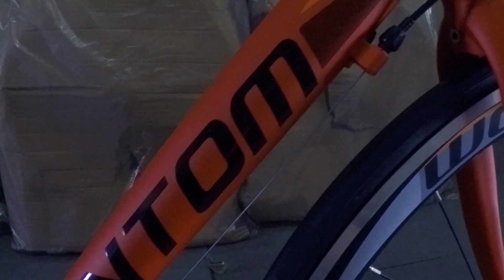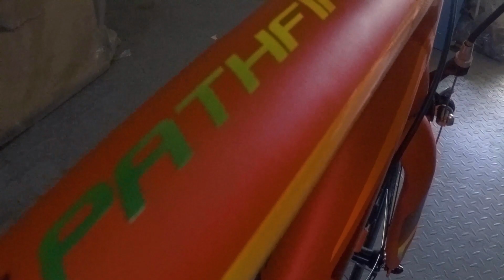2020 Phantom Pathfinder | Budget Road Bike | Bike Check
Kung naghahanap ka ng Budget 2020 model Road Bike at 10k o 10,000 lang ang budget mo. Isa na ito sa pinaka sulit na road bike. Bukod sa naka STI na siya naka shimano parts na din. Kaya okay na to kung beginner ka at gusto mo mag road bike.

(UPDATE: THEY MOVE TO A NEW LOCATION)
New Address: Skylark’s Bike Shop,
WCS Bldg, KM 19 Ortigas Ave Ext, Cainta, Rizal
Landmarks: Tapat ng STI Ortigas - Cainta at katabi ng Petron Gas Station ang shop.
Operating Hours: Monday - Friday 9AM - 5PM
                               Saturday - 8AM - 5PM
                               Sunday - Closed

**Price and size availability may vary from bike shop to bike shop.
**Always check with your local bike shop first.

That's all mga kapadyak. Till next time! 🤙🏻